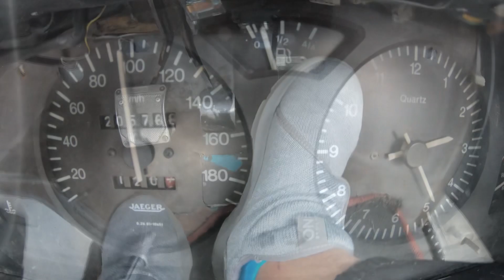Tekan Pedal - Akan Datang Di Channel Pitstop TV